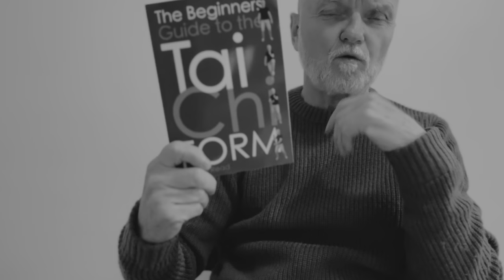Tai Chi content this month on the teapotmonk 21st century site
This month there is a host of new content from articles and insights to podcasts and practices. Plus the offer this month is to get an entire online course for free when you order the Beginners Guide to the Tai Chi Form paperback. Just follow this link to find out more.

Also try out one of the resistance workouts, and listen to the Zoe podcasts on why this element of our training needs special attention.

More:
Explore a new world of Tai Chi

21st Century Tai Chi
Training Courses and books